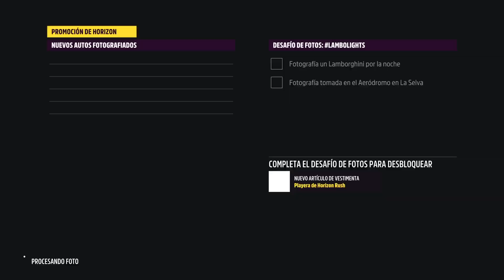Forza Horizon Creators: Summer La primera del año